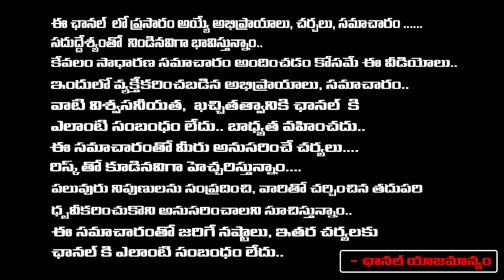నెగటివ్ ఎనర్జీ పోవాలంటే నిమ్మకాయతో ఇలా దిష్టి తీసుకోవాలి | Astrologer Avinash Das | Red Tv Bhakthi